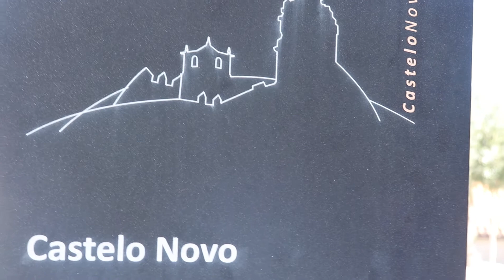Frederico Alves - Castelo Novo Fev.2022 (9)